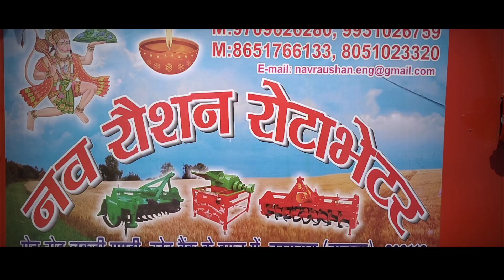Rotaveator 🔥 New Model 2023 is Ready 💯